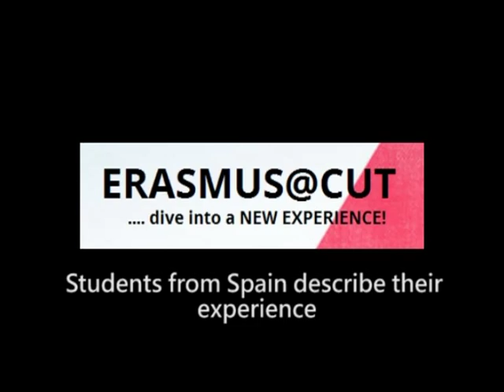Cyprus University of Technology - Erasmus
Students from Spain describe the erasmus placement  experience at Cyprus University of Technology.
Thank you Ana and Alicia.